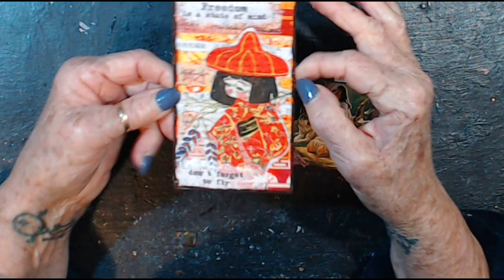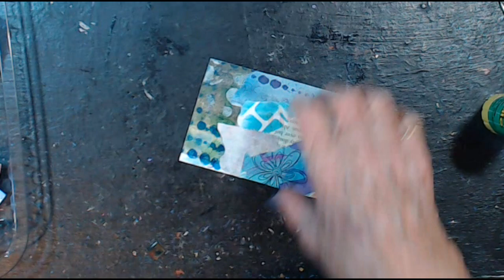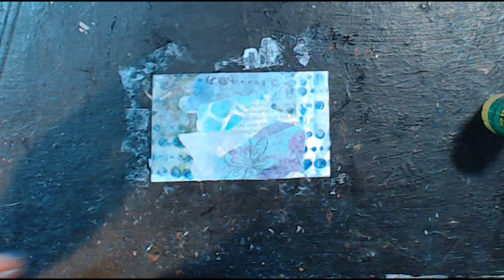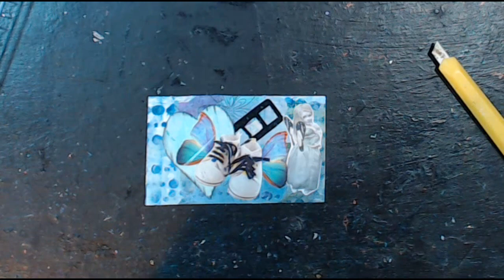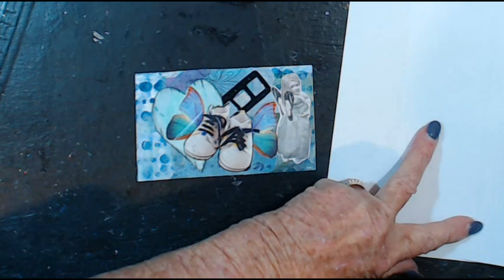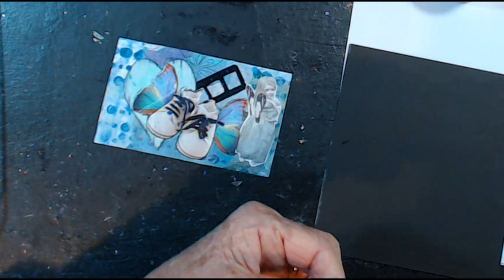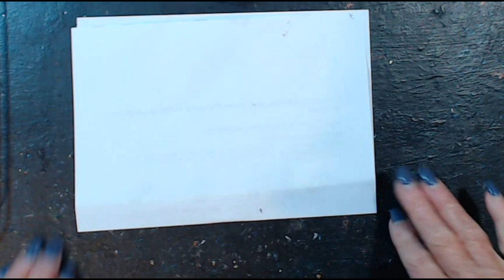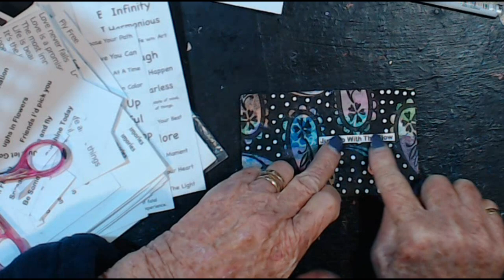Catch-up Icads Day 34,35,36 and 37